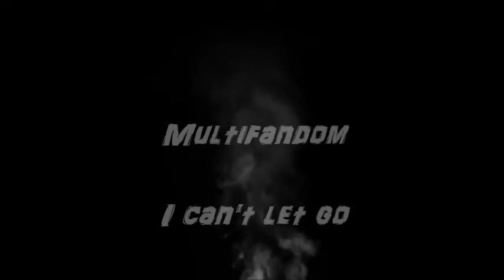Sad multifandom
its not very good but whatever lol